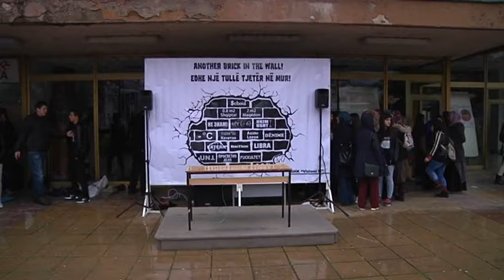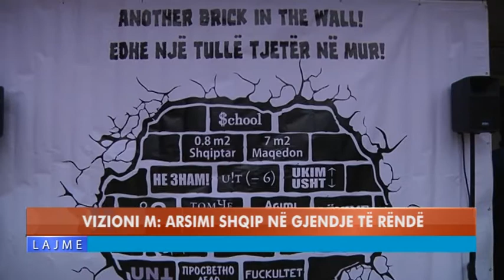VIZIONI M - ARSIMI SHQIP NË GJENDJE TË RËNDË